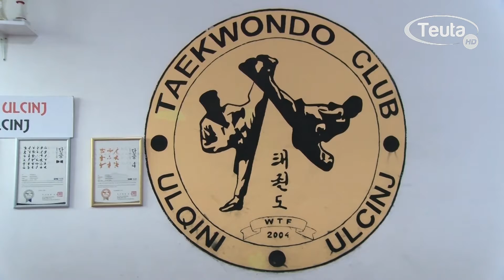Taekwondo ne kohen e COVID 19